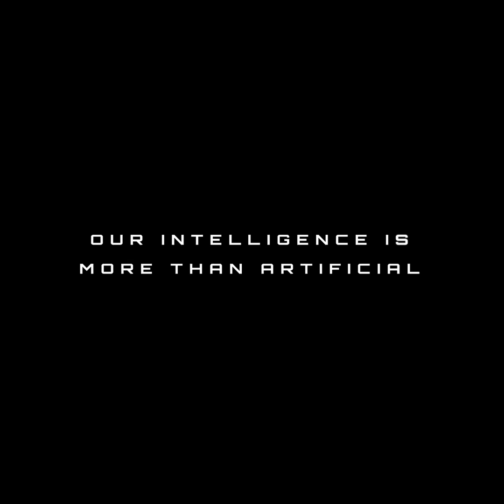Frid-AI Roundup with AVA | September 20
🎮 EA’s Generative AI Revolutionizes Game Creation
🧠 Neuralink’s Breakthrough in Restoring Vision
📸 Facecam AI Turns Photos into Live Deepfakes Instantly
💬 Larry Ellison Says Oracle’s Going Nuclear Literally
🎥 AI Filmmaking Is Here Runway Gen-3 Alpha Just Raised the Bar
📹 Kling 1.5 Introduces Motion Brush for Stunning Video Effects
🤝 Solidus AI Tech Partners with SambaNova to Supercharge AI in Web 3.0
🔥 YouTube Announces Game-Changing AI Features
🌟 Apple Intelligence Expands Language Support in 2025